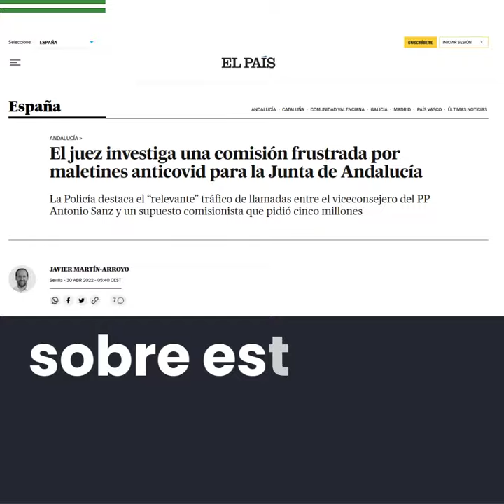😷😡 CasoMaletines | Moreno Bonilla continúa callado con la corrupción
😡 Moreno Bonilla, ¿a qué espera para romper su silencio?

💼 La sombra de la corrupción le acecha y Andalucía merece explicaciones por el CasoMaletines.